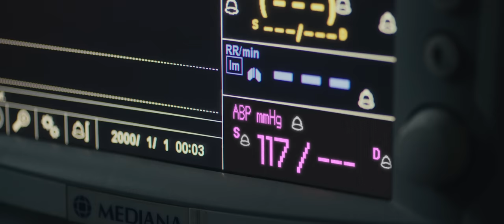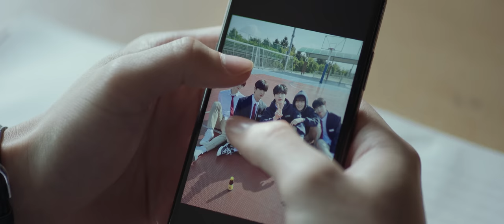CIX - 'I’m OK' Story Film (Episode 06. FORGIVENESS OF ENLIGHTMENT)